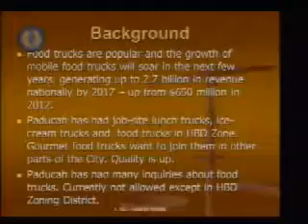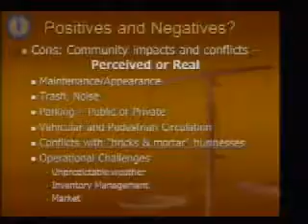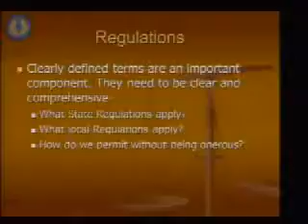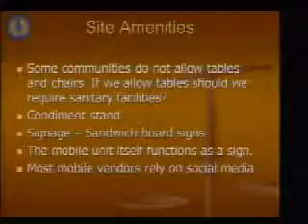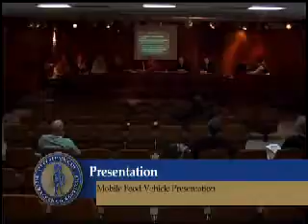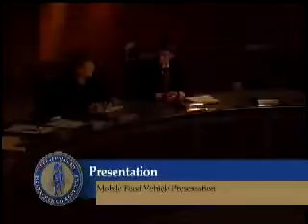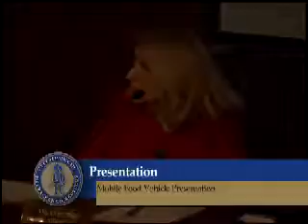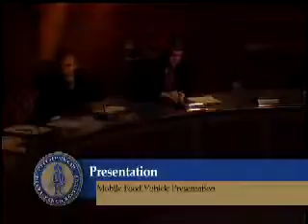Paducah Planning Commission Meeting, February 1, 2016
Paducah Planning Commission Meeting held February 1, 2016.  Government 11 Television is produced for the City of Paducah through facilities and administration of West Kentucky Community Technical College.